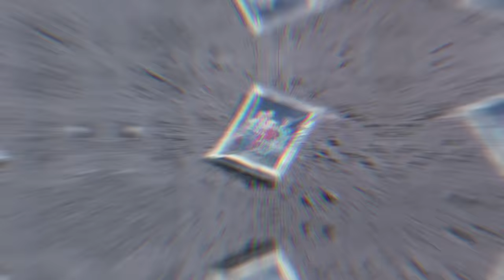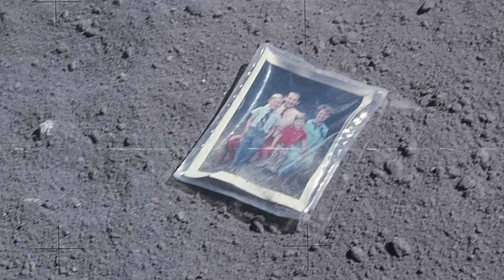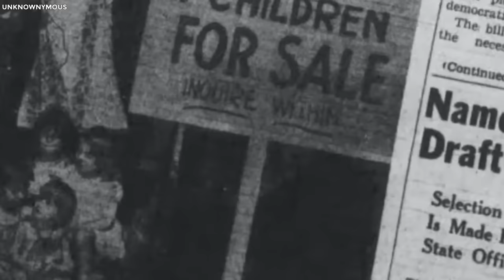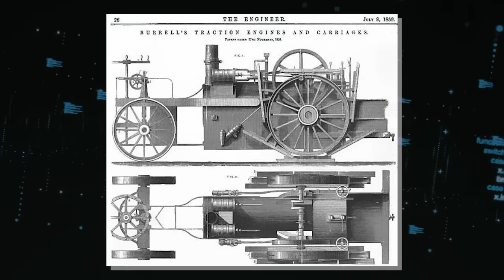50 Rare Historical Photos - MUST SEE BEFORE YOU DIE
50 Rare Old Historical Photos. Individuals' imaginations can differ, making it difficult to create clear mental pictures of past events. Yet, when an old photograph appears before us, simplicity and fascination come together. This intriguing collection consists of fifty vintage photographs ready to alter your understanding of history. As you look at the screen, each image carries you to earlier times. These pictures are more than just old objects; they serve as portals to a world we believed we understood. So, join us as we delve into fifty captivating historical images that are sure to change your view of history..